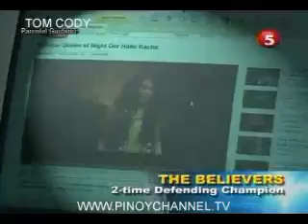DARDAT-JUN19_chunk_6.mp4